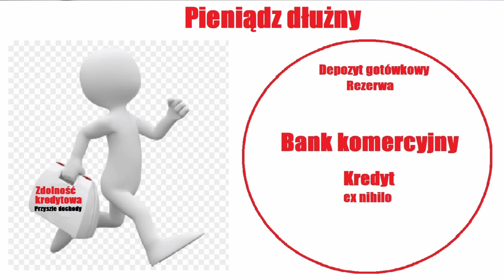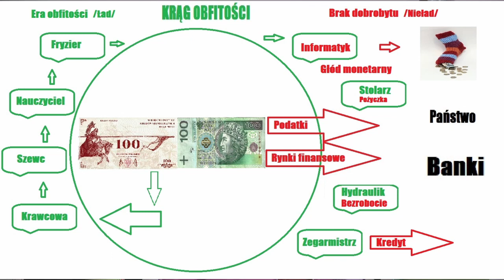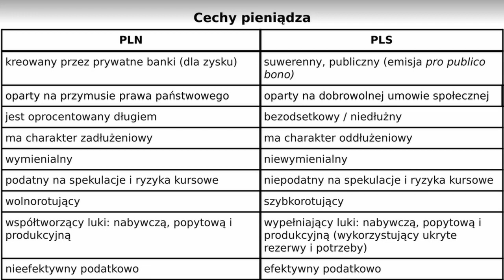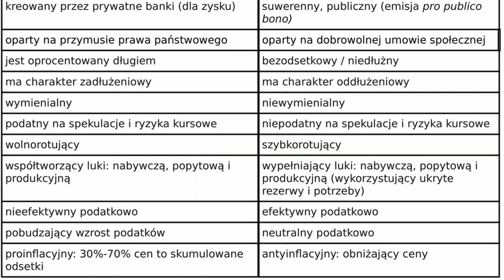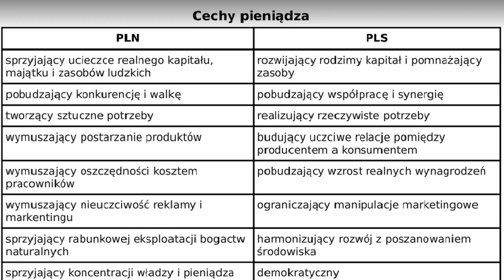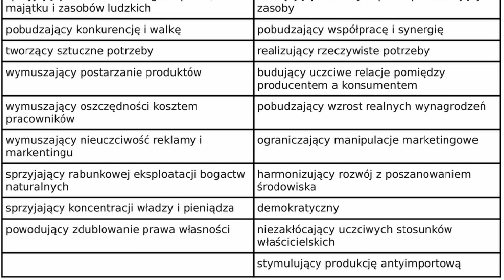Wielki Reset, wielkie zerowanie – WIELKIE ZERO. Rozważania o wolności i gospodarce. Powiew Wolności.